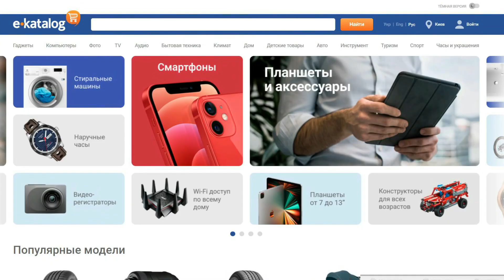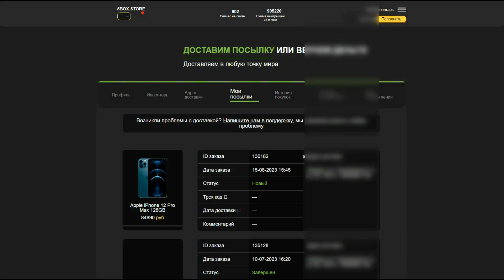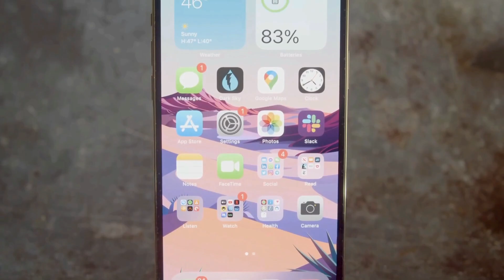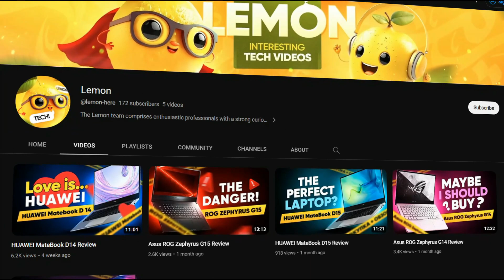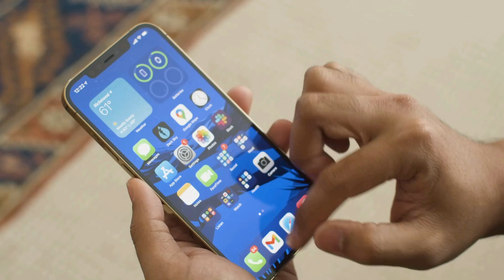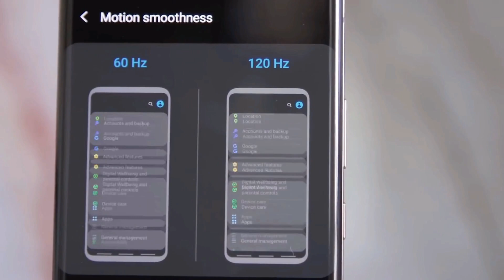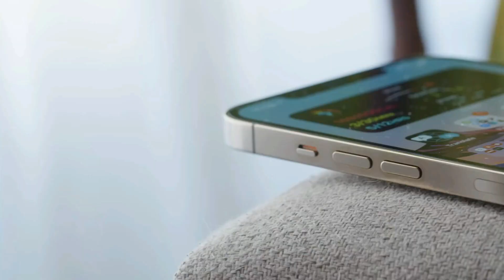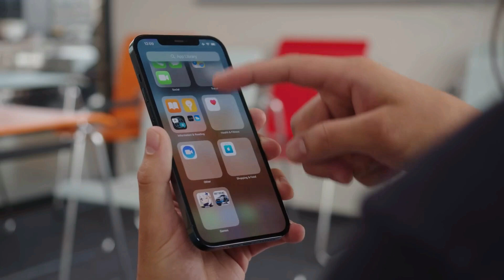Обзор Apple iPhone 12 PRO Max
Обзор Айфон 12 Про Макс: Каждая новая модель iPhone кажется очень схожей с предыдущей, и переходя с одной версии на другую, например, с iPhone X на iPhone 11 или с iPhone 11 Pro Max на iPhone 12 Pro Max, часто возникает ощущение дежавю. Однако iPhone 12 Pro Max поражает своей уникальностью, и я не могу не заметить этого, когда достаю его из кармана.

Таймкоды:
0:00 – Обзор Apple iPhone 12 Pro Max
0:51 – Где купить дешевле?
3:06 – Дизайн
5:24 – Заработок в долларах на YouTube
6:35 – MagSafe
8:48 – Характеристики
10:00 – Экран
11:40 – Камеры
13:40 – Итог